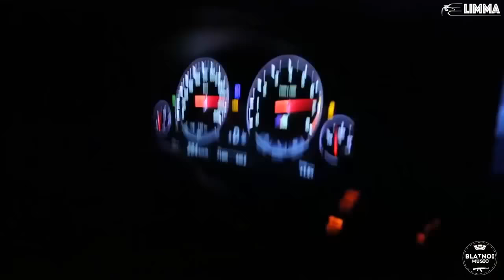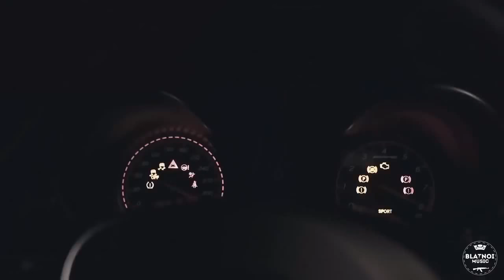CYGO Panda E (Music Video)